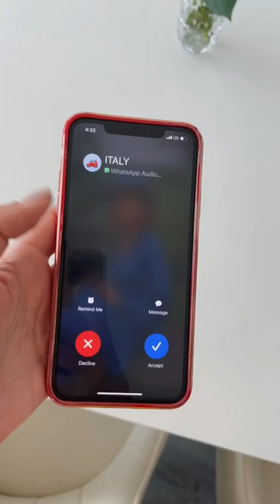Italy in touch.